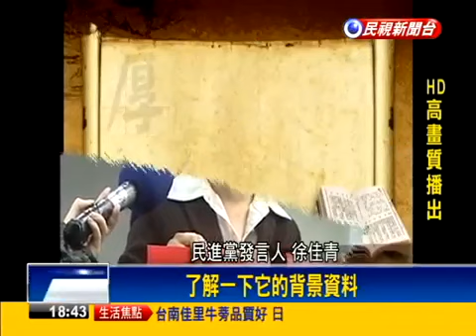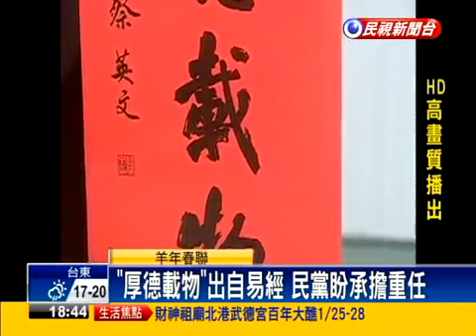2015農曆年節將至 政治人物春聯紛出爐－民視新聞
春聯來了! 相信大家未來這年都希望找到生活的平安和內心的喜樂！新年春聯熱騰騰剛印好、花蓮限定版、明天開始花蓮各服務處和聯絡站可以索取喔！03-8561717